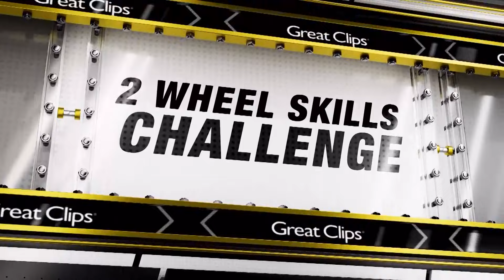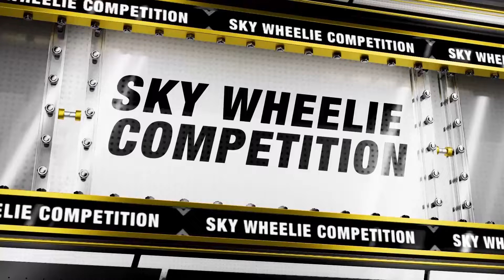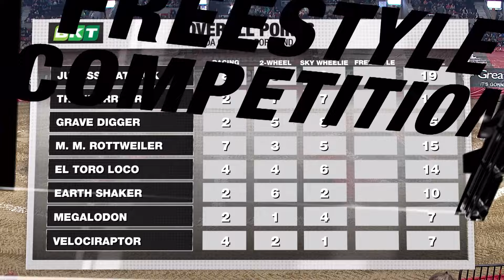Portland: March 3, 2024 | Arena in 30 | Monster Jam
Velociraptor’s David Olfert looks for a hometown win as Arena Championship Series West takes over the Moda Center. Earth Shaker’s Tristan England attempts to hold off Elvis Lainez from taking over the series points lead, while Megalodon’s Ashley Sanford tries to stake her claim as a Rookie of the Year candidate.